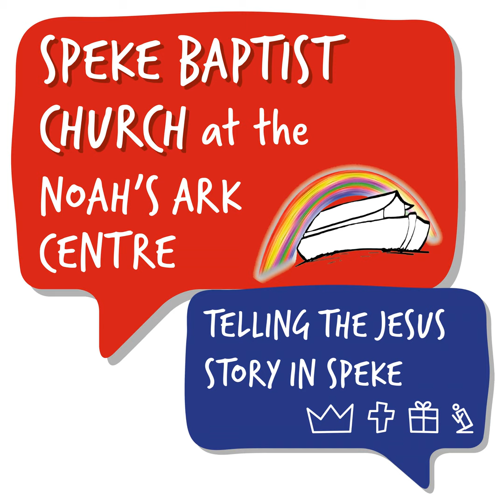Giving 3 - 2 Corinthians 9:6-15 - Anthony Fisher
Sunday message: It Is Just What We Do